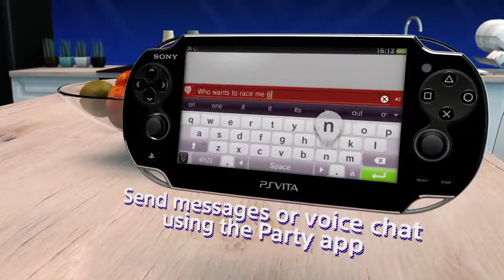PS Vita - Perfect Partner for PS4 Trailer